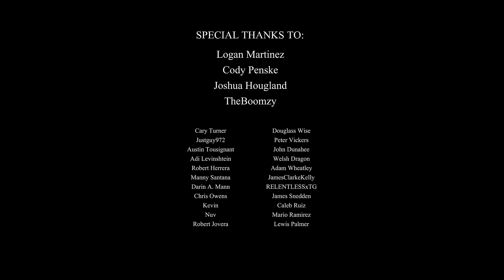Alpha Bridge 1.4 LMGs - GREAT New Solo Builds and Info - The Division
OUR PRIMARY DESIGNER (Support his work please) bryangachuzdesign

Outro Song Courtesy of MottiveMB